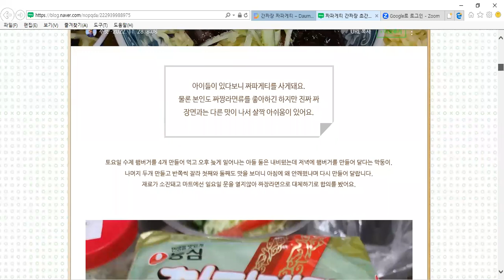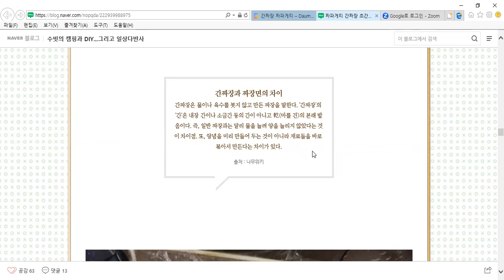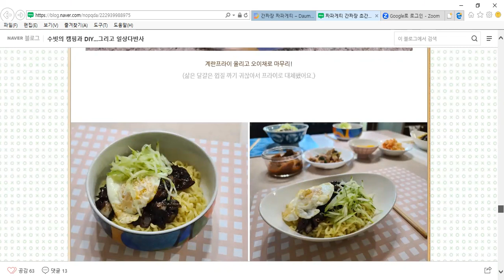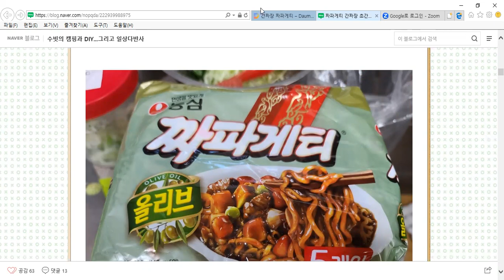짜파게티간짜장맛있게먹는비법대공개